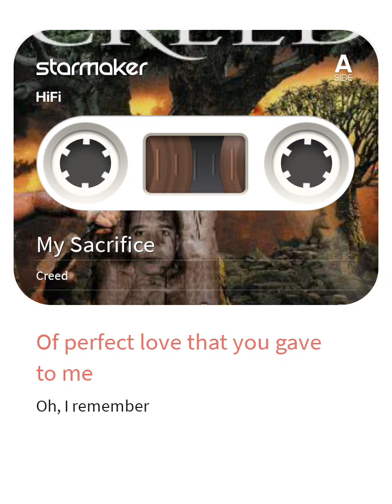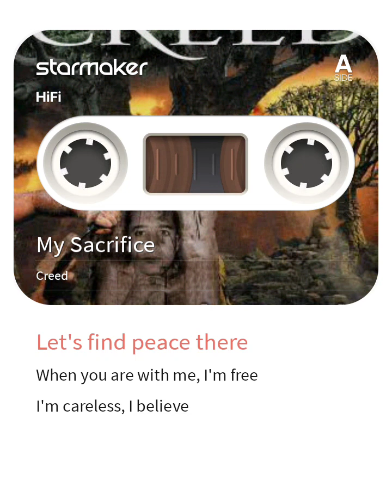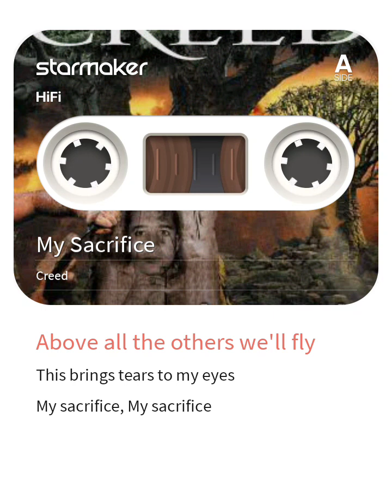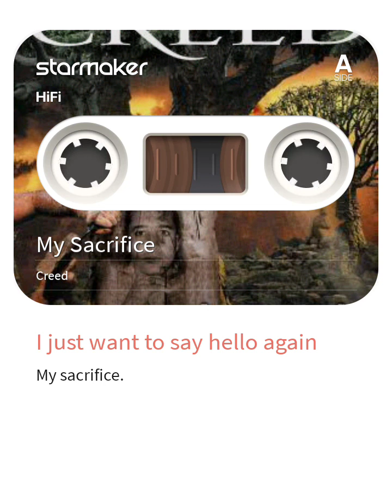My Sacrifice ( Creed Cover)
My Sacrifice#StarMakerListen to 'My Sacrifice' I sang! (StarMaker, free online karaoke)